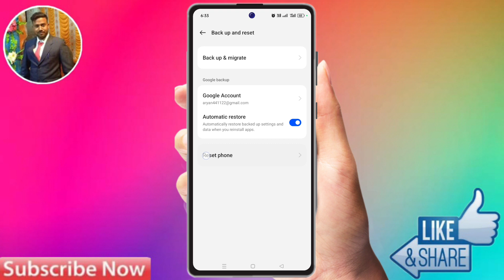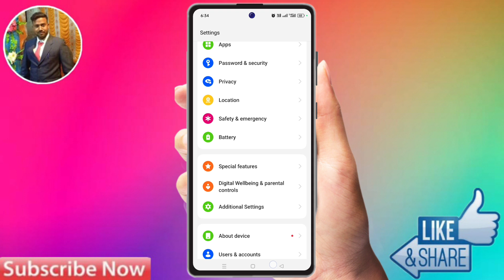realme c65 bluetooth problem, realme c65 bluetooth connect problem, realme c65